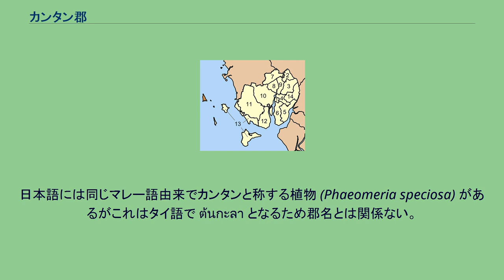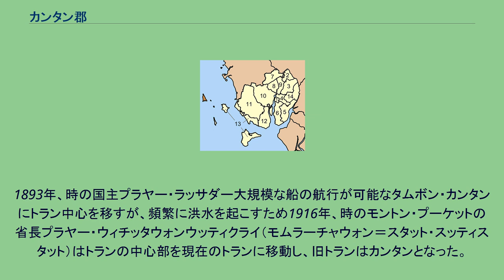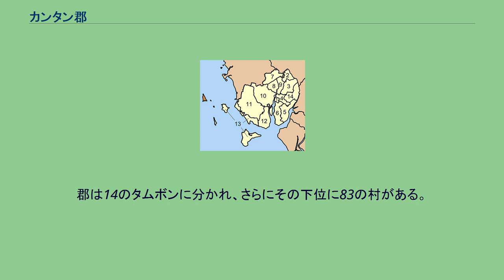カンタン郡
カンタン郡（カンタンぐん）はタイ南部・トラン県の郡（アムプー）である。
カンタンとはマレー語の kantan に由来する言葉で、ショウガ科のゲットウ (Alphinia speciosa) のことである。
日本語には同じマレー語由来でカンタンと称する植物 (Phaeomeria speciosa) があるがこれはタイ語で ต้นกะลา となるため郡名とは関係ない。
古くはトランの中心地域であり、現在のタムボン・クワンターニーに小さな港があった。
アユタヤ王朝時代から港として知られており、16世紀前半の冒険家トメ・ピレスはその著書『東方諸国記』において「ペグー側でマラカに向かう途中にあるシアンの諸港」のなかにテラン (Terrãm) があると述べている。
1893年、時の国主プラヤー・ラッサダー大規模な船の航行が可能なタムボン・カンタンにトラン中心を移すが、頻繁に洪水を起こすため1916年、時のモントン・プーケットの省長プラヤー・ウィチッタウォンウッティクライ（モムラーチャウォン＝スタット・スッティスタット）はトランの中心部を現在のトランに移動し、旧トランはカンタンとなった。
しかしながら市の支柱であるラックムアンは現在でもタムボン・クワンターニーにある。
郡はトラン川の形成した平地にあり、トラン川の河口がある。
市の西側にはまた南東には山がある。
西の海岸にはヨンリン・ビーチと呼ばれるビーチがありその北にはハート・チャオマイ国立公園がある。
海上にはタリボン島、ムック島、クラダーン島がある。
国鉄トラン支線の最終地である。
また国道403号線が北に延びており、トラン方面とつながっている。
コメ、果樹園などの農業のほか、牧畜が盛んである。
漁業なども盛ん。
また、郡内には工場もあり工場労働者もいる。
郡は14のタムボンに分かれ、さらにその下位に83の村がある。
自治体（テーサバーン）が一つあり以下のようになっている。
また、郡内には13のタムボン行政体（オンカーンボーリハーンスワンタムボン）がある。